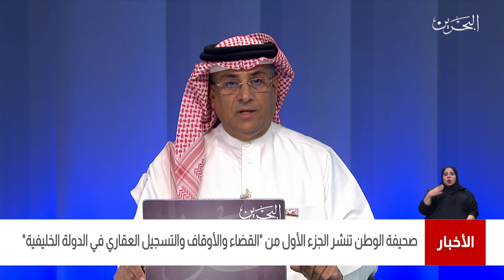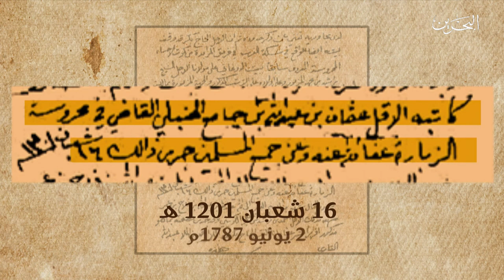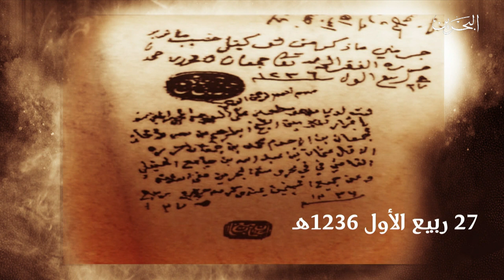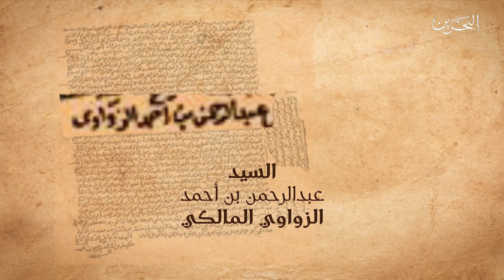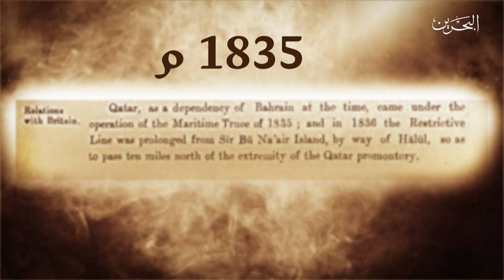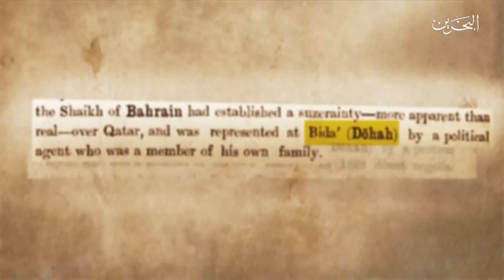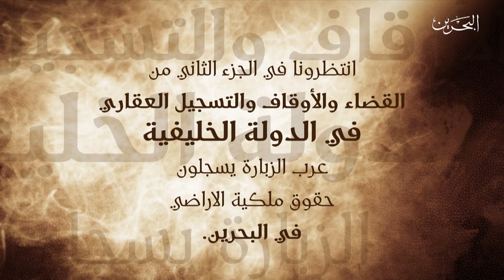البحرين مركز الأخبار : الوطن تنشر الجزء الأول من القضاء والأوقاف والتسجيل العقاري في الدولة الخليفية